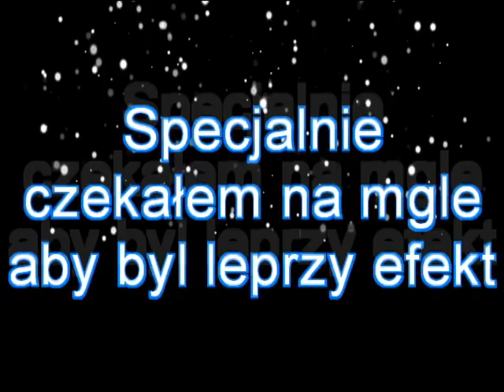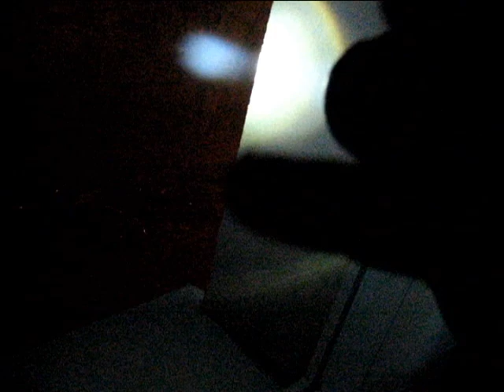Super mocna latarka na jednej diodzie led 1.5 watowej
jestem z niej zadowolony zasilana akumulatorkami o mocy 4.5 wolt